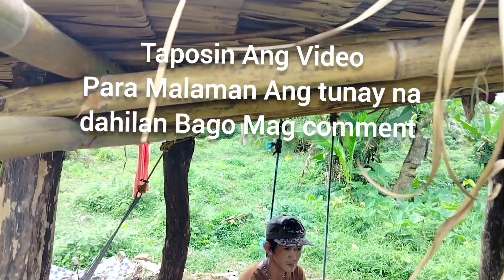GRABE PINABAHAYAN NI KUYA VAL PALALAYASIN SA SARILING BAHAY!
YES WE'RE BACK!
Ito po ang paraan paano pp ninyo mare reach out 👇

John Vien Español

To all solid viewers supporters and Ofw hero Maraming maraming
salamat po sainyong
lahat Godbless us all